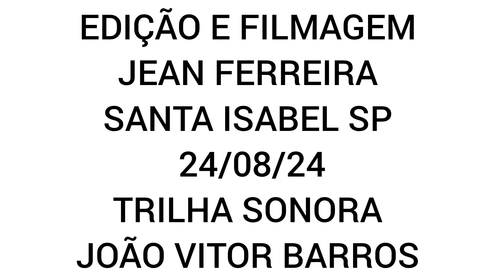BAMBU E SUAS FUNÇÕES NA ROÇA- ALMOÇO COM POLENTA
E NESSE SABADO FOI DIA DE TECER A CESTAS PARA USAR AQUI NO DIA- DIA  E  COMO EU NÃO SEI FICAR PARADO ,FAÇO UM POUCO DE TUDO , SO PARO PARA DORMIR , E PENSANDO POR AQUI ,COMO O BAMBU ,TEM SUAS FUNÇÕES NA ROÇA ,CERCAS ,ESTACAS, CESTOS ETC ,DIVERSAS ULTILIDADES, E FOI DIA DE ENSINAR COMO SE FAZ.